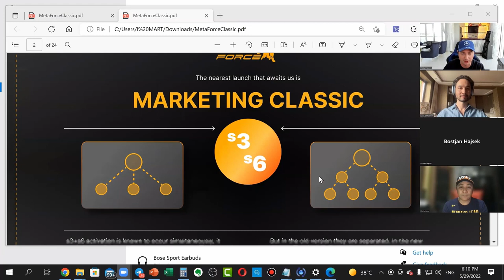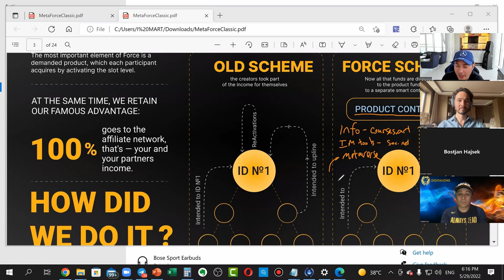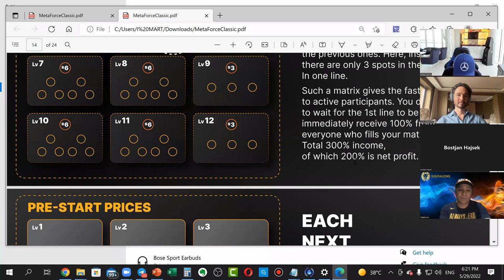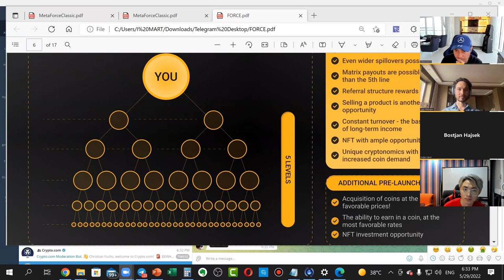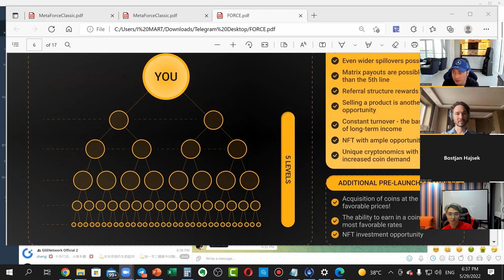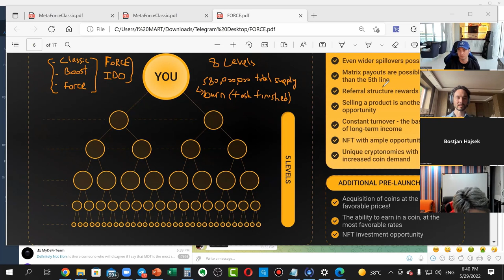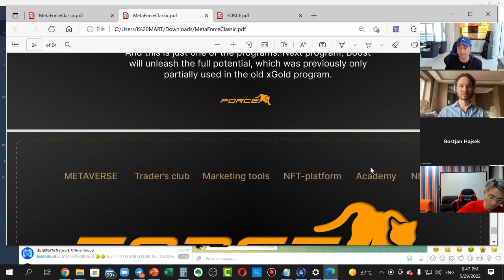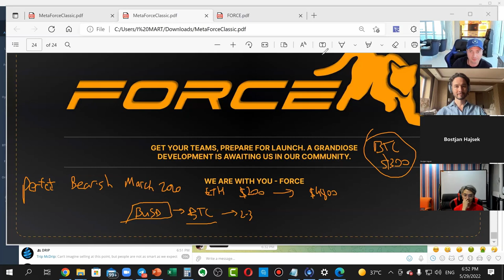The Force Of Our Programs | Meeting with Lado Okhotnikov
Zoom with leaders on pre-launch of Meta Force
Vitaly Dubinin interviews Lado Okhotnikov

00:20 The previous stage of development and start of Meta Force
02:37 Differences of the Classic program from the previous ones
08:07 Demanded products Meta Force
09:55 Metaverse
15:00 Next programs
23:50 NFT in all forms
26:40 Force coin tokenomics
33:44 Traders club
35:45 What awaits Meta Force in the future
41:30 In Meta Force for the first time there will be a true Metaverse
43:17 Last questions